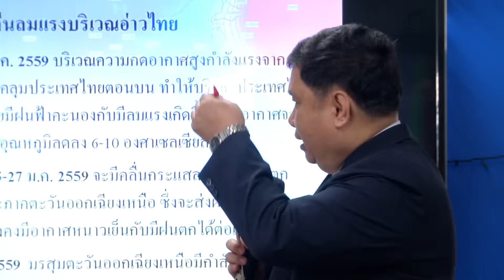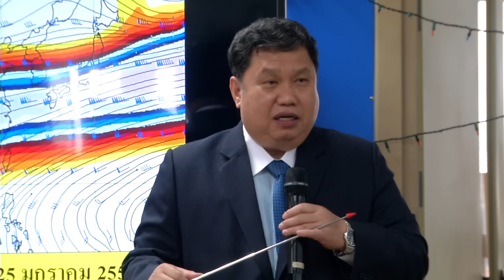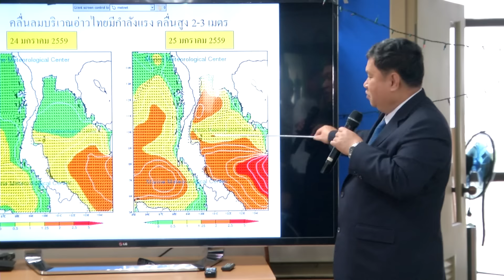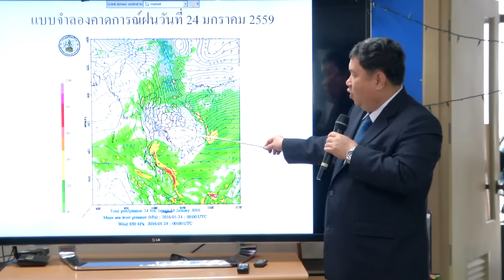อุตุเตือน23-26ม.ค.59เย็นลงฉับพลัน6-10°Cหนาวปะทะฝน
อุตุฯเตือน 23-26 ม.ค.อากาศแปรปรวน ฉับพลัน
เตือนช่วง 23-26 ม.ค.นี้ ไทยตอนบนระวังหนาวฉับพลัน ขณะที่ กทม.เริ่มสัมผัสอากาศหนาววันที่ 24 ม.ค. แนะประชาชนรักษาสุขภาพในช่วงนี้
นายวันชัย ศักดิ์อุดมไชย อธิบดีกรมอุตุนิยมวิทยา เปิดเผยถึงสภาพอากาศที่แปรปรวนช่วงนี้ เนื่องจากมีบริเวณความกดอากาศสูงกำลังแรงอีกระรอกหนึ่งจากประเทศจีน จะแผ่ลงมาปกคลุมประเทศไทยตอนบนในช่วงวันที่23-26 ม.ค. 2559 ทำให้บริเวณประเทศไทยตอนบนมีอากาศแปรปรวน โดยจะมีฝนฟ้าคะนองในระยะแรกกับมีลมแรง จากนั้นอากาศจะหนาวเย็นลงอย่างรวดเร็ว อุณหภูมิจะลดลงอีก 6-10 องศาเซลเซียส โดยเริ่มจากภาคอีสานตอนบนก่อน และจะส่งผลกระทบไปยังภาคอื่นๆตอนบนต่อไป ขอให้ประชาชนในพื้นที่ดูแลสุขภาพ พร้อมรับกับอากาศหนาวฉับพลัน
สำหรับในพื้นที่กรุงเทพฯและปริมณฑล ช่วงนี้จะมีเมฆเป็นส่วนมาก กับมีฝนฟ้าคะนองกระจาย ร้อยละ 40 ของพื้นที่ จะได้สัมผัสอากาศหนาวในช่วงวันที่ 24 ม.ค.นี้
หลังจากนั้นช่วงวันที่ 25-27 ม.ค.จะมีคลื่นกระแสลมฝ่ายตะวันตกเคลื่อนเข้าปกคลุมภาคเหนือและภาคอีสาน ลักษณะเช่นนี้ทำให้ประเทศไทยตอนบนยังคงมีฝนฟ้าคะนอง ลมกระโชกแรงและอากาศหนาวเย็นอีกครั้ง มวลอากาศเย็นแบบนี้จะมาอีกระลอกช่วงเดือนกุมภาพันธ์ ซึ่งถือว่าครั้งนี้แรงที่สุดในรอบปี
นอกจากนี้ยังต้องระวังมรสุมตะวันออกเฉียงเหนือที่พัดปกคลุมภาคใต้และอ่าวไทยที่จะมีกำลังแรงขึ้น ทำให้ภาคใต้มีในตกหนักในบางพื้นที่ และคลื่นลมบริเวณอ่าวไทยจะมีคลื่นสูง 2-3เมตร ขอให้ชาวเรือเดินเรือด้วยความระมัดระวัง เรือเล็กบริเวณอ่าวไทยควรงดออกจากฝั่งในช่วงเวลาดังกล่าว ประชาชนที่อาศัยบริเวณชายฝั่งภาคใต้ตะวันออกระวังอันตรายจากคลื่นลมแรงซัดเข้าหาฝั่งไว้ด้วย.